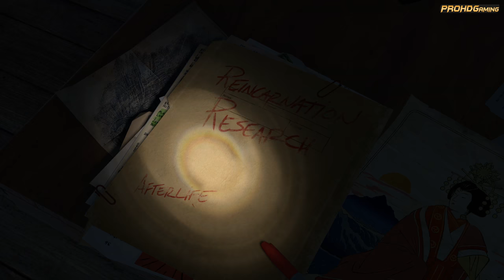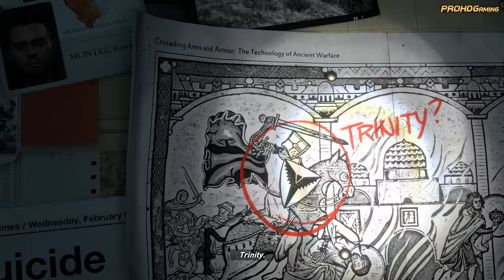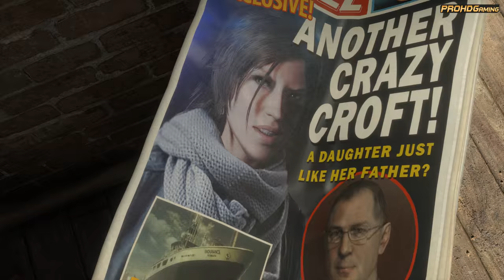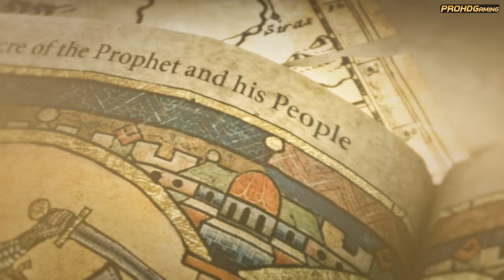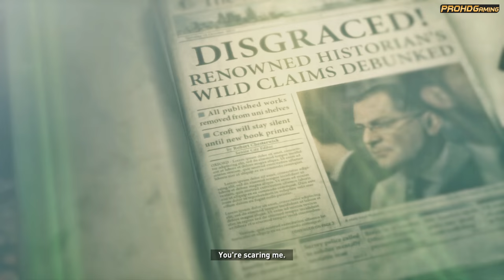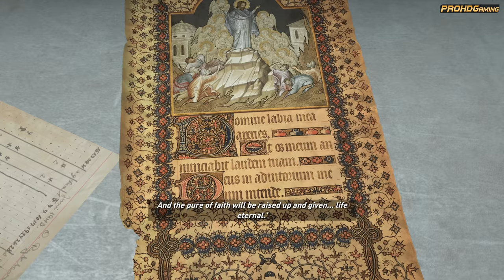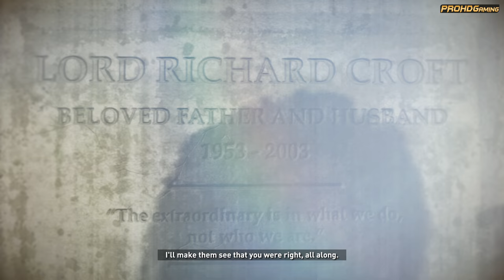Rise of the Tomb Raider (PC) - Full Movie - (4K) - All Cinematics (GTX 980ti SLI) [2160p]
♦ My PC Specs/Gaming Gear
This Video is for Rise of the Tomb Raider on PC in a  Full Movie format in glorious 4K, All Cinematics and cut scenes played on GTX 980ti SLI 2160p

Rise of the Tomb Raider unfolds in a valley haunted by echoes of older times. Abandoned Soviet structures dot the landscape, while bygone kingdoms lie dormant beneath the ground. Even the current inhabitants, long sheltered from the outside world, still hunt and gather as their ancestors did. For Lara Croft, a person intent on escaping the past, this is not a comforting place.

But in her pursuit of supernatural artefacts, go here she must. So begins the next adventure for the iconic archaeologist.

In 2013's Tomb Raider reboot, developer Crystal Dynamics thrust Lara into danger against her will, marooning her on a strange island with even stranger secrets. But she's since gained agency. In Rise of the Tomb Raider, she's running headlong into the fray at her own pace, seeking the key to eternal life.

Including Game Movies on PC, PRO Walkthroughs on highest difficulties!